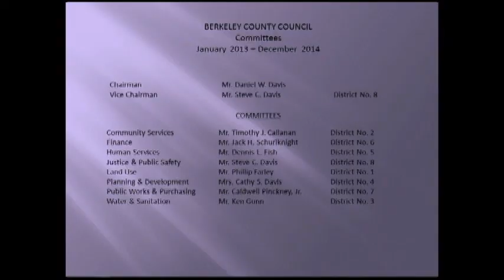Berkeley County Council Committee Meeting - April 14, 2014